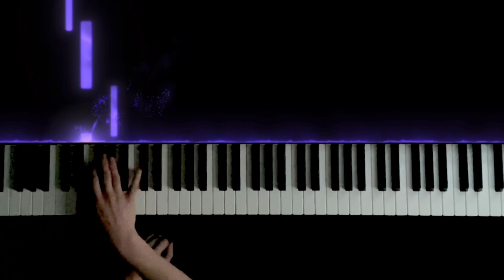Beethoven - Moonlight Sonata Mvt. One In C Sharp Minor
Beethoven - Moonlight Sonata Mvt. One In C Sharp Minor (Piano)